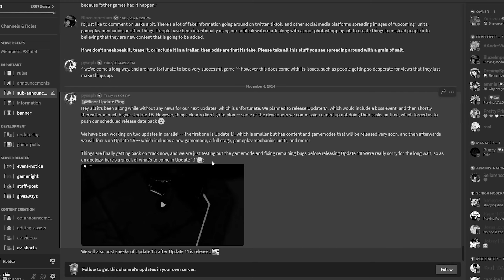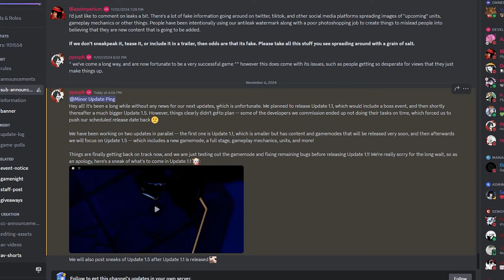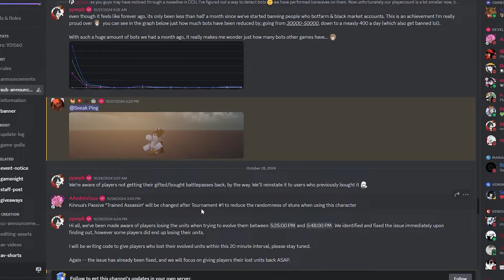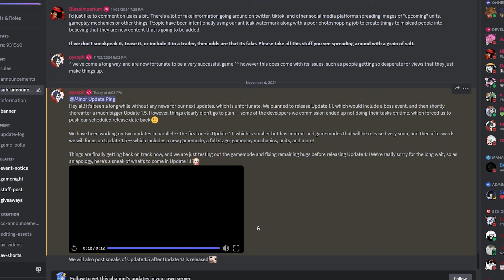Update 1.1 is about to BREAK the internet in Anime Vanguards!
*Everything you need to know about Update 1.5 in Anime Vanguards!*
Song link - Lake Verity: Remastered ► Pokémon Brilliant Diamond & Shining Pearl